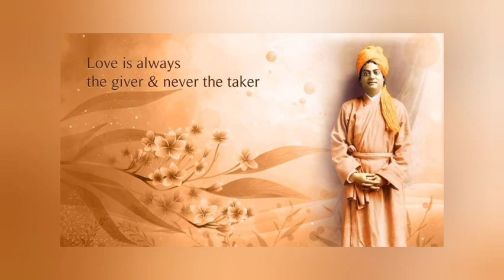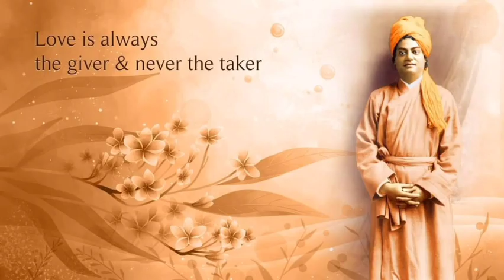ମୋର ସମରନୀତି ll ସ୍ଵାମୀ ବିବେକାନନ୍ଦଙ୍କ ବକ୍ତୃତା ll Part -2 ll@Ramakrishna Mission, Bhubaneswar